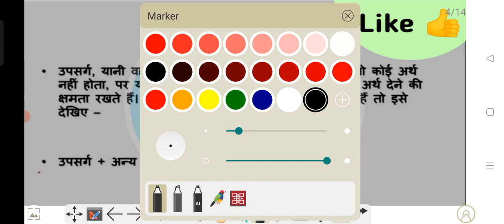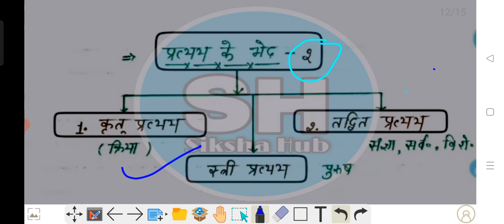CHS Entrance Exam 2023 ।। Class 9th Hindi Lec 14 (उपसर्ग और प्रत्यय) preparation 2023 ।। Suraj sir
नमस्कार दोस्तों स्वागत है हमारे YouTube Channel Siksha Hub में.

Chs class 11th Syllabus 2023
chs entrance exam 2023 class 11th ka syllabus
CHS entrance exam 2023 class 6 ka syllabus
Chs entrance exam 2023 class 9 ka syllabus
CHS paid sheet kya
chs paid sheet proses
chs me paise se admission kaise hota hai
chs paid sheet se admission kaise hota hai
CHS entrance exams expected cutoff
CHS class 11th cutoff
CHS class 11th math background cut off
CHS maths class 11th ka cut off
CHS class 11th biology ke cut off
chs arts class 11th ka cut off
CHS class 11th arts ka cut off
CHS class 11th commerce ka cut off
CHS commerce Class 11th ka cutoff
chs class 11 cut off 2021
chs cut off 2020 class 11
chs class 11 cut off 2019
chs class 11th cut off list कब आएगा
bhu chs class 11
bhu cut off 2019 class 11
chs entrance exam 2021 class 11 cut off
chs class 11 result 2021
chs cut off 2021 class 9th
chs cut off 2021 class 6th
chs cut off 2023 class 11th
chs entrance exam 2023
chs 2023 form date
chs 2023 ka form kab aayega
chs 2023
bhu entrance exam 2023
chs information 2023
2022 chs bhu
chs entrance exam date 2023
chs entrance exam forme date 2022
how to crack chs 9th in 2023
chs entrance exam 2023 class 11
chs 6th preparation 2023
chs exam date 2023
chs 2023 math strim preparation kaise kren
chs form 2023
chs application form 2023